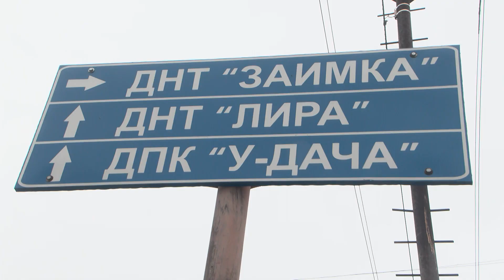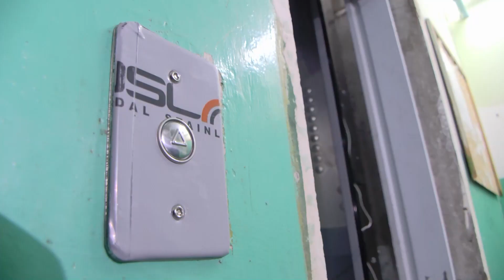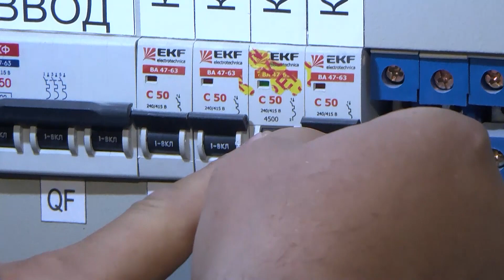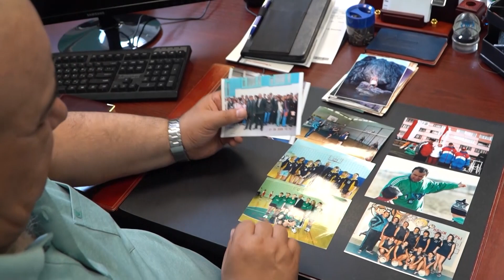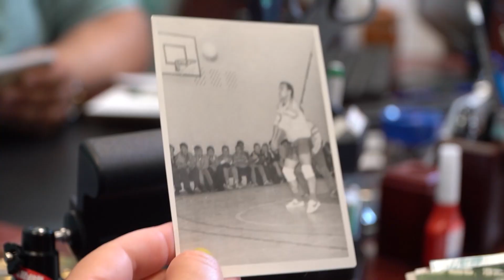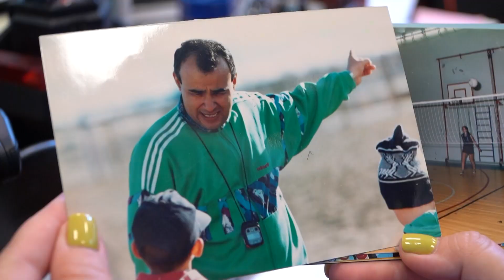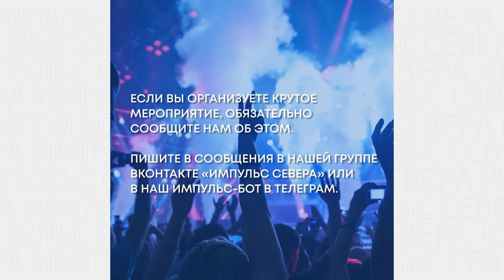Эфир. 11 августа 2023 г.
В этом выпуске:

Первый этап строительства автодороги до дачных кооперативов в северной части города начался

На улице Петуха ремонт дороги уже закончен

В рамках капитального ремонта в многоквартирных домах микрорайона Восточного и Северной коммунальной зоны заменят лифты

Если не оплачивать счета за электричество два месяца, то вас могут отрезать от этой услуги

В детском саду «Умка» прошли учения

12 августа в России отметят День физкультурника

Новоуренгойцы в своём большинстве со спортом в хороших отношениях

В регионе продолжается Неделя традиций и родных языков коренных северян

В субботу в свет выходит новый номер городской газеты «Правда Севера»